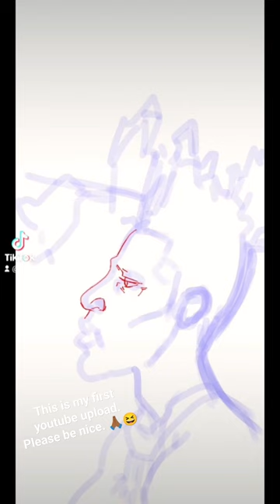An art tribute to Moses Sumney. Enjoy!